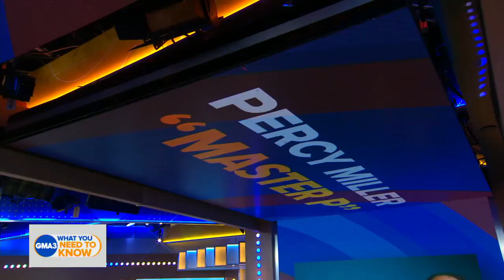Percy ‘Master P’ Miller talks 50th anniversary of hip-hop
Grammy-winning rapper Percy “Master P” Miller drops by to dish on the 50th anniversary of hip-hop and his new food venture.